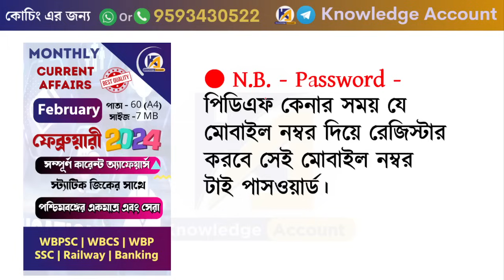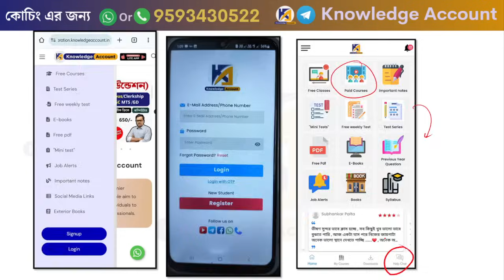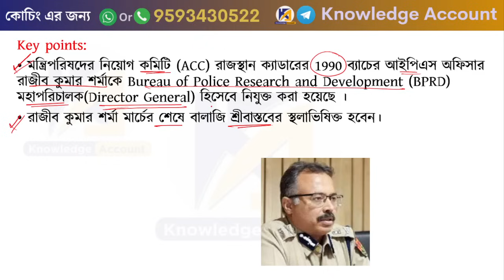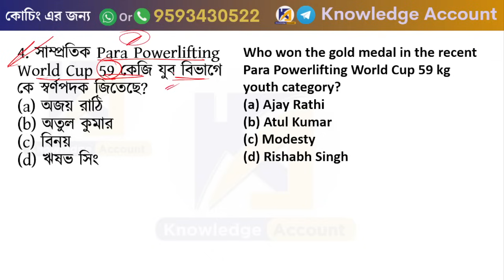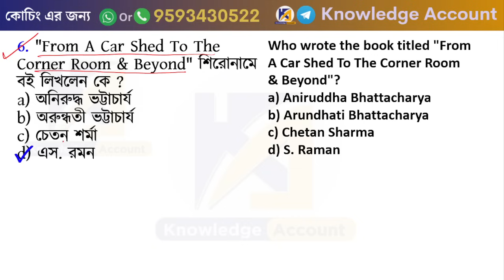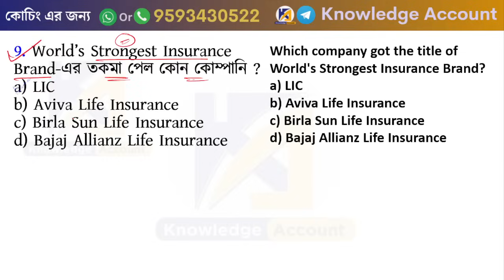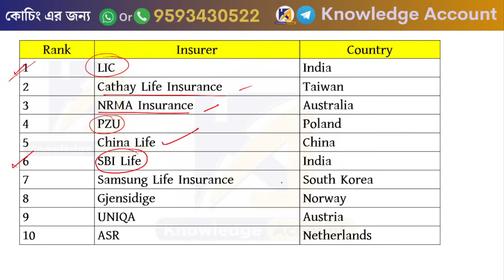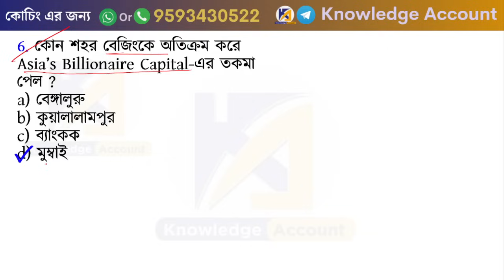🔥 30th March 2024| daily current affairs in Bengali | কারেন্ট অ্যাফেয়ার্স 2024| Knowledge Account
______________ Courses ________________

Other Link :
WBPSC FOOD SI Full length Test 20sets

____________________eBook Section _________________
Monthly Current Affairs